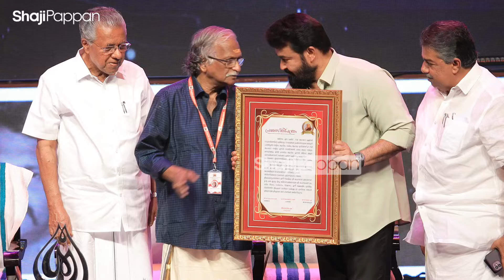ഇന്ത്യയിലെ അഭിനയ കുലപതിയാണ് മോഹൻലാൽ, ശ്രീകുമാരൻ തമ്പി സംസാരിക്കുന്നു | Sreekumaran Thampi | Mohanlal